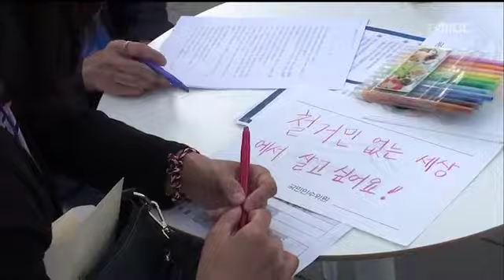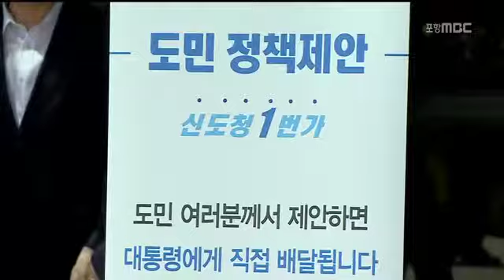[포항MBC뉴스]'신도청 1번가' 개설.. 보수의 변신?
'신도청 1번가' 개설.. 보수의 변신?